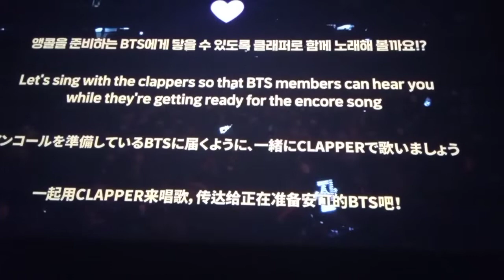BTS forever young clappers event PERMISSION TO DANCE CONCERT